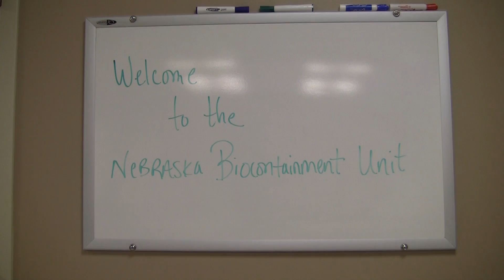Dr. Rick Sacra Returns - Nebraska Medicine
On March 27th, Nebraska Medicine's first Ebola patient, Dr. Rick Sacra, returned to the Biocontainment Unit for the first time since being cleared of the Ebola virus in September 2014. Dr. Sacra toured the room where he stayed for three weeks, and visited with the physicians, nurses, researchers and staff who saved his life. Dr. Sacra also participated in celebrations for the 10th Anniversary of the Nebraska Biocontainment Unit.